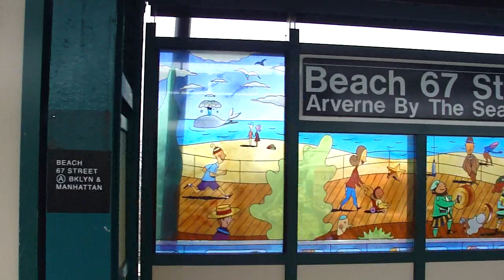IND Far Rockaway Line: On Board R46 H Train to B 67th St-Arverne By The Sea (B 90th St Bound)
Note: Until further notice due to track change between Broad Channel & Howard Beach-JFK Airport from Hurricane Sandy no A or Rockaway Beach Shuttle Trains running to/from the Rocakways & Broad Channel. For Service for the Rockaways take free Shuttle Buses to Far Rockaway and at Far Rockaway take the H Train which replace the A & Rockaway Shuttle Train from Far Rockaway to B 90th St.

Take Q22 Bus for B116th St, B105th St,& B98th St.

Riding on board Beach 90th St bound R46 H Train to Beach 67th St-Arverne By The Sea.

Then getting off the B 90th St bound H Train and also a Far Rockaway bound R46 H Train at B67th St and recording both B 90th St bound & Far Rockaway-Mott Ave bound H Trains leaves B67th St-Arverne By The Sea.

Far Rockaway bound H Train heading towards B 60th St-Straiton as its next station stop and B 90th St bound H Train heading towards Beach 90th St-Holland as its next and last station stop.

Bus Transfer: Q22 & Q52LTD Bus.

Express Bus Transfer: QM17* Express Bus to Manhattan AM Weekdays Hours only.